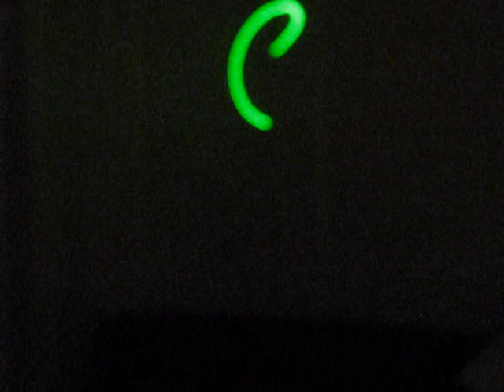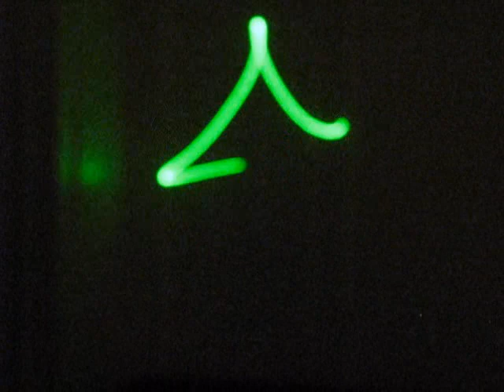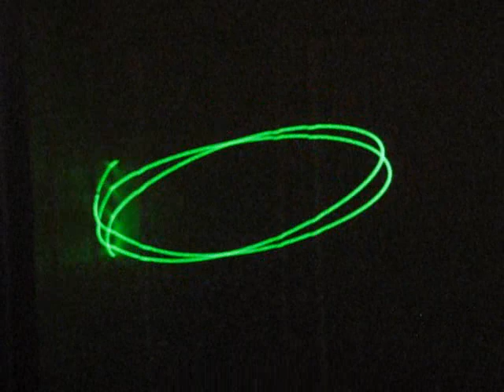Lissajous Pattern Generator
A hacked together Lissajous "Laser Show" Machine using a 30mW laser pointer, an Arduino, 3 carefully placed rotating mirrors, and some other tricks. Hopefully will implement a 555 timer eventually...